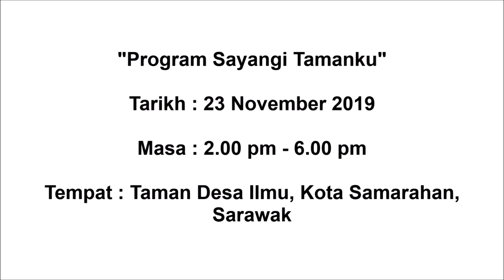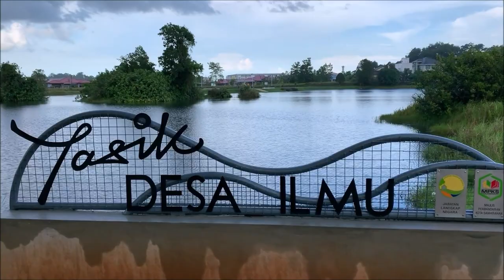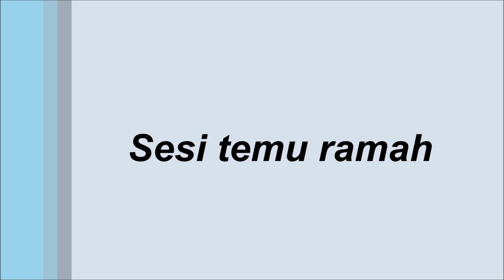OUM - Khidmat Masyarakat MPU3412 @ Taman Desa Ilmu, Kota Samarahan, Sarawak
Tugasan Khidmat Masyarakat (MPU3412) untuk semester September 2019.

"Program Sayangi Tamanku"

Tarikh: 23 November 2019
Masa: 2.00 pm - 6.00 pm
Lokasi: Taman Desa Ilmu, Kota Samarahan, Sarawak.